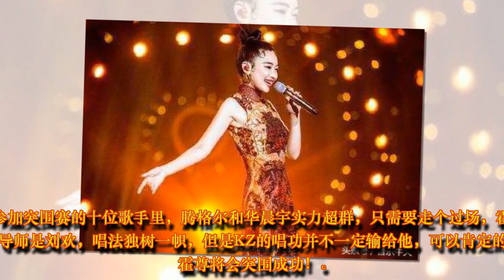《歌手》突围赛其实是一场被定好结局的秀！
《歌手》已经播了十期，中间有许多实力歌手被遗憾淘汰，今晚将会是他们的突围赛，加上离开的7位歌手，和未淘汰的华晨宇、腾格尔、霍尊总共10位歌手争取4个名额。

如此激烈的竞争引起了很多网友的猜测，不知道谁将会突围成功。其实突围赛只是一场秀，节目组为了收视率这样做了安排，最后晋级的歌手不用突围都可以想得到！

纵观前面几期的《歌手》，一般只青睐当红歌手和年轻歌手。毕竟这是一个音乐真人秀节目，所以重在秀，节目组一切考虑为了收视率和利益，因此被淘汰的歌手只是被请来做配角的！

众歌手们参加比赛都是有报酬的，据说节目组为了请到汪峰花了千万，所以淘汰了汪峰不就是砸自己招牌吗？因此被淘汰的只能是花费少，知名度低和过气的歌手，比如李晓东和李圣杰。本来想着张天是这一季的黑马，但是没想到真正的黑马变成了华晨宇，淘汰她只是必然！

在参加突围赛的十位歌手里，腾格尔和华晨宇实力超群，只需要走个过场